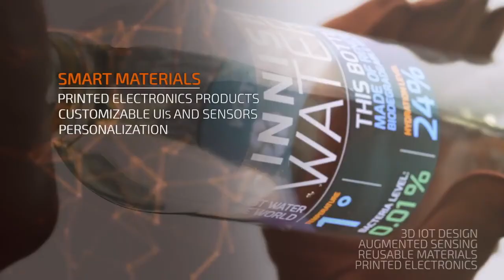Politricks Episode 7